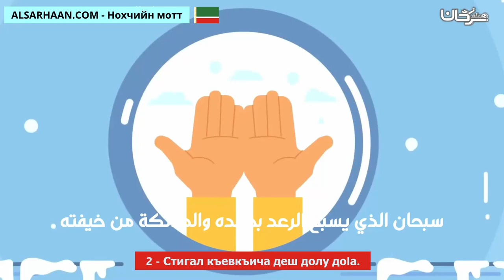2 Стигал къевкъича деш долу доIа